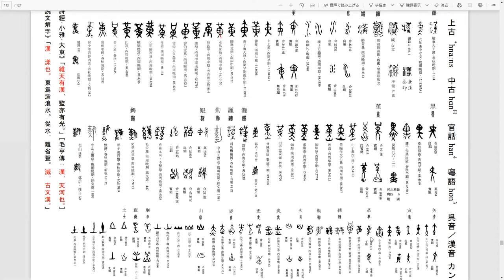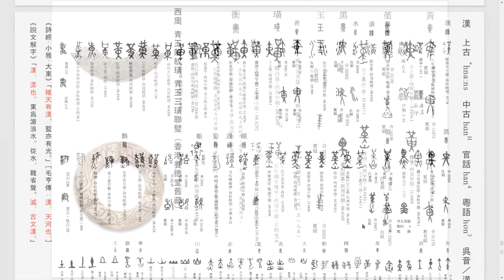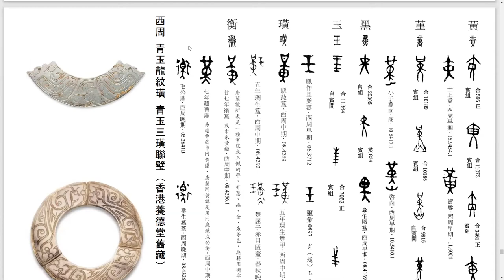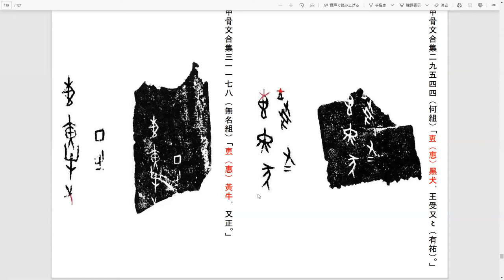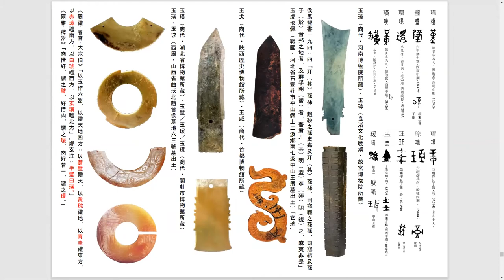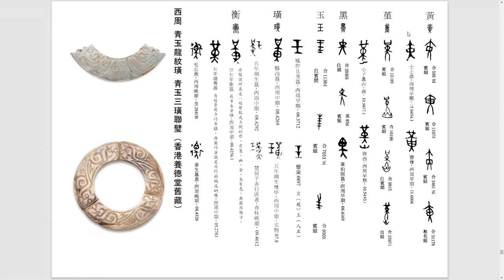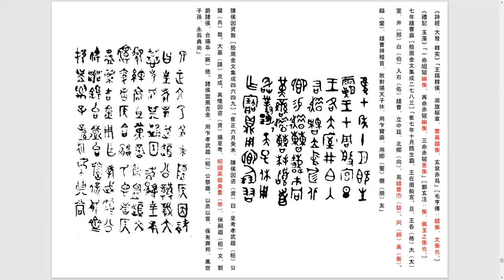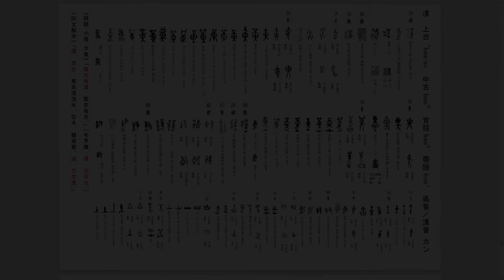「漢」の字源を更に掘り下げます！中華文化で大切にされてきた温かく美しい「玉」たちが集結いたしました。Glorious Golden Seal【有字幕說明 / Subtitled Commentary】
日本人どなたも耳にしたことがある輝かしき金印「漢委奴國王」の続編です。謹賀新年の特集でご無沙汰しておりましたが、今回から「漢委奴國王」の字源そのものを特集してまいりますのでどうぞお楽しみください。

面白かったことなどのコメントを下さりましたら、また暖かい応援を下さりましたら、更にTwitterやFacebookなどSNSでご紹介を下さりましたら、今後の撮影の励みになります。皆さまと印の楽しみを少しでもシェアーできましたら幸いです。

※日本語の字幕を表示するスクリプトをご用意しました。
　専門用語や細かい訂正などは字幕でご確認下さいませ。

KF-Ars Sinica的來由．．．

「KF」就是譜系（日文詞匯「系譜（Kei-Fu）」的首字母）、「Ars Sinica」是中華文化（拉丁文）。

最近在視頻電話裡跟朋友聊天了關於文化與藝術方面的許多話題，我好朋友建議了制作文化性質的視頻的一個企劃，所以今天在YouTube我們匆忙出道了！😄

首先講了在日本最有名的東漢金印「漢委奴國王」（因為是日本人都在學校學習這枚印章傳下來的一則史實）。加意使用家常詞匯就加著注釋對所有的術語。

我們希望繼續制作關於中華文化的視頻系列，在姊妹頻道裡世界上的文化與歷史，人類的思考方式與文化創造的源泉等，至今為止感到興趣的所有領域的視頻系列。

溫馨提醒：在視頻中用日語講了，但是做了日文字幕，可以用自動翻譯功能還可以看中文字幕，所以如果注冊頻道的話就太好了！我們把您的支持作為激勵而努力！😊

我們希望通過賞玩一級來源（實物資料），發揚「實事求是」的精神！哈哈哈哈😄

歡迎大家前來收看指教。謝謝您的照顧🙏

About KF-Ars Sinica . . .

"KF" is derived from Japanese word "Kei-Fu 系譜" and "Ars Sinica" is Chinese art (culture) in classical Latin.

Recently we discussed many subjects on human culture and art history on a videophone for our pleasure, then my friend insisted that we should make cultural video series, thus today we suddenly debuted at YouTube😄

First of all, we gave a very tiny lecture on the most famous golden seal 金印 "of the King of the Na state of the Wa 漢委奴國王" of the Eastern Han Dynasty 東漢.

(That's because all Japanese students learned a historical fact that the Emperor of Han bestowed this golden seal to a envoy of Na state of Wa [nowadays located in the western region of Japan] in the year 57 AD).

We took the initiative in annotating all terms with the most familiar words. We gladly drive such video project about culture and history of China and human being, the way of our thinking and the origin of cultural creation, and so forth ...

In this video, we solely use Japanese, but we also have Japanese subtitle, so that you can use an automatic translation, so you can enjoy in your mother tongue !

We are looking forward to further exciting activities in YouTube.

À propos de KF-Ars Sinica. . .

≪ KF ≫ doit son nom à Keifu 系譜, mot japonais qui signifie généalogie. ≪ Ars Sinica ≫ est l'art chinois en latin classique.

Récemment, nous avons discuté sur les nombreux sujets sur la culture humaine et l'histoire de l'art sur un visiophone pour notre plaisir, puis mon ami a insisté sur le fait que nous devrions faire des séries des vidéos culturelles, donc aujourd'hui, nous avons soudainement fait ses débuts sur YouTube😄

Tout d'abord, nous avons donné une petite leçon sur le sceau célèbre d'or 金印 "du roi de l'état Na du Wa 漢委奴國王" de la dynastie des Han de l'Est 東漢.

(C'est parce que tous les étudiants japonais ont appris un fait historique que l'empereur de Han a décerné ce sceau d'or à un envoyé de l'état Na de Wa (aujourd'hui situé dans la région occidentale du Japon) en l'an 57 après JC).

Nous nous encourageons à annoter tous les termes avec les mots les plus familiers. Nous sommes très heureux de promouvoir notre projet vidéo sur la culture et l'histoire chinoise ou humaine, la manière de penser et l'origine de la création culturelle, etc.

Dans cette vidéo, nous seulement parlons japonais, mais nous avons aussi des sous-titres japonais, donc vous puissiez utiliser une traduction automatique pour le profiter dans la langue de Molière !

Nous attendons avec impatience d'autres activités passionnantes sur YouTube. Merci à vous.🙏

Acerca de KF-Ars Sinica. . .

"KF" debe su nombre a Keifu 系譜, una palabra japonesa que significa genealogía. "Ars Sinica" es arte chino en latín clásico.

Recientemente discutimos muchos temas sobre la cultura humana e la historia del arte en un videoteléfono para nuestro placer, luego mi amigo insistió en que deberíamos hacer las series de videos culturales, por eso hoy debutamos en YouTube de repente😄

En primer lugar, dimos una pequeña lección sobre el famoso sello dorado 金​印 "del rey del estado de Na de Wa 漢委奴國王" de la dinastía Han del Este 東漢.

(Porque todos los estudiantes japoneses aprendieron un hecho histórico de que el Emperador de Han otorgó este sello dorado a un enviado del estado de Na de Wa [actualmente ubicado en la región occidental de Japón] en el año 57 dC).

Animamos a anotar todos los términos con las palabras más familiares. Estamos muy contentos de promover nuestro proyecto de video sobre la cultura e historia china o humana, la forma de pensar y el origen de la creación cultural, etc. . .

En este video, solo hablamos japonés, pero también tenemos subtítulos en japonés, así que con una traducción automática puedas disfrutar en su lengua materna!